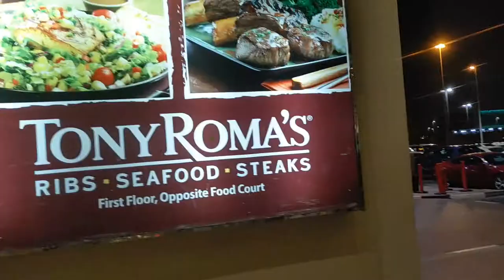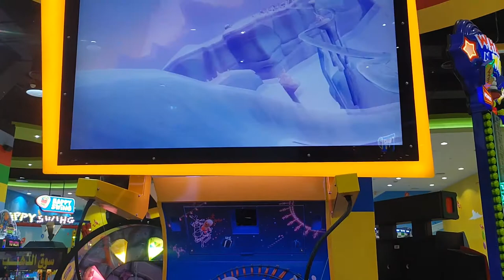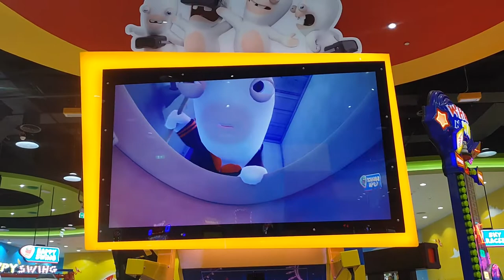أرابيان سنتر دبي DUBAI NEW GAMES AT ARABIAN CENTER- Virtual Rabbids- ROBOT STORM فن بلوك - تحديات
الالعاب الجديدة في ارابيان سنتر
1- Virtual Rabbids:

2- ROBOT STORM

2 Player sit-down ticket redemption video game. This superbly designed ball-shooting gun game features a large high definition display, cartoon style graphics and comes complete with 2 coin individual coin mechanisms and 2 individual ticket dispensers.

Featuring sci-fi theme - shoot all of the robots to prevent them taking over the world! Shoot the power-ups to increase your fire power and defeat the end of level bosses as you progress through the game.

Striking cabinet design lots of bright lights, colourful graphics. The game play is exciting and easy to play for younger children, simply point and shoot to win tickets. Can be operated with or without redemption tickets for locations that don't currently use redemption.